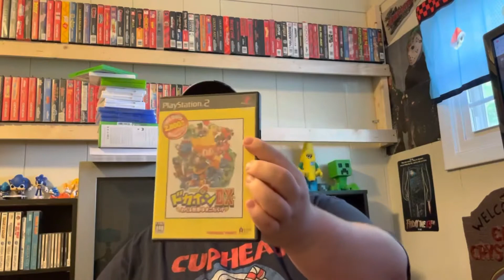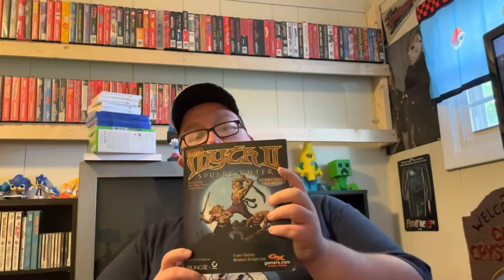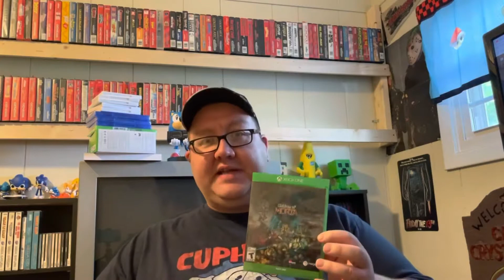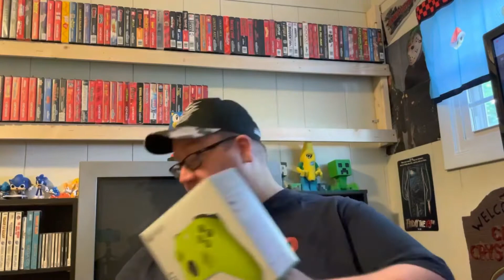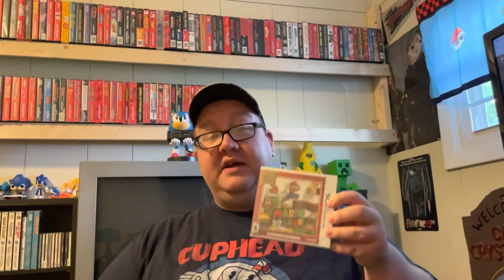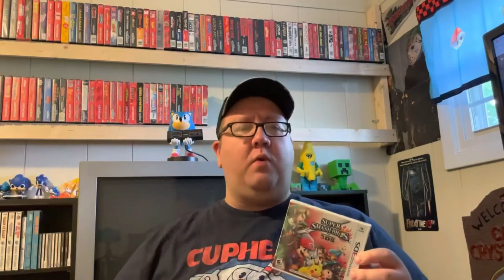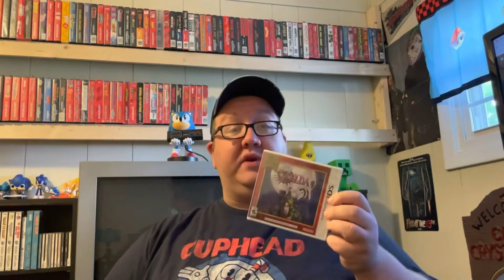TRADE, AMAZON AND WALMART HAUL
Added a bunch of new games recently.

Always appreciate the feedback!